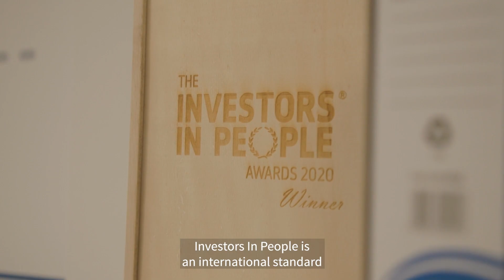About Us - Work for Carrington West